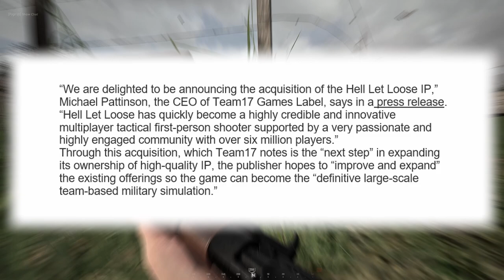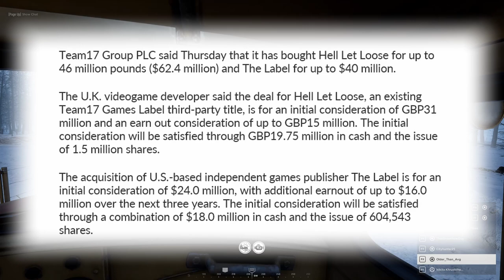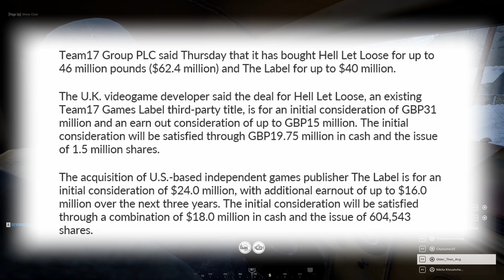HELL LET LOOSE | SOLD to Publisher TEAM 17 | This is a GOOD thing